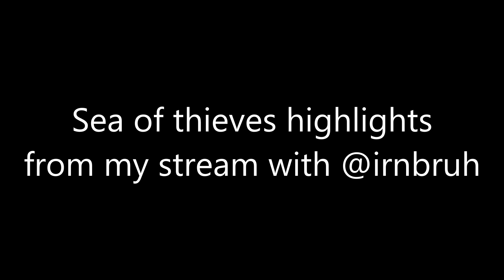SEA OF THIEVES STREAM HIGHLIGHTS!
The funniest clips of my first twitch stream on Sea of thieves with my boy @irnbruh. Make sure to follow on twitch so you dont miss out on any of these shenanigans in the future!